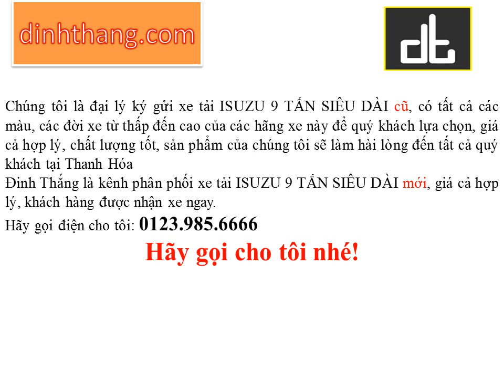Mua, bán ô tô mới-cũ xe tải ISUZU 9 TẤN tại Thanh Hóa (01239856666)